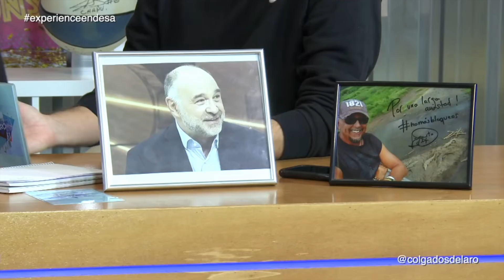Indicius Abriendo la mente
Mejores momentos del juego de los juegos de @colgadosdelarobyendesa2023 Indicius.